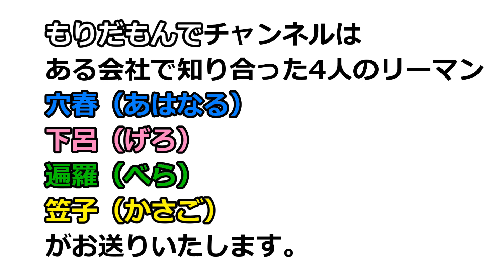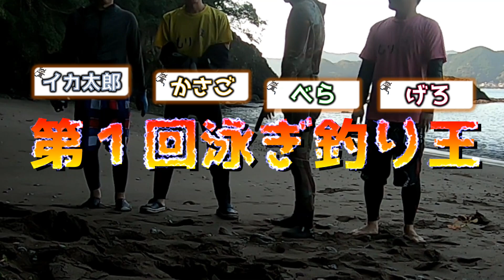超巨大！37cm記録級カサゴを泳ぎ釣りという神釣法×無料の餌（ザリガニ）で釣る！【29話】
使った竿はこちらです。

泳ぎ釣りって知ってますか？
海の中を泳ぎ、魚を見ながら釣ります。
めっちゃくちゃ楽しい釣りです。
エサはザリガニやイソメ、シーフードミックスなど、結構なんでもOK。
今回特大のカサゴが釣れました。
はじめ、ハタか？と思い、近づくとオニカサゴ？と思い
結果見たこともないサイズのカサゴでした。

オープニングMusic
EVERLONG【POPダイバー】（遍羅の友人）